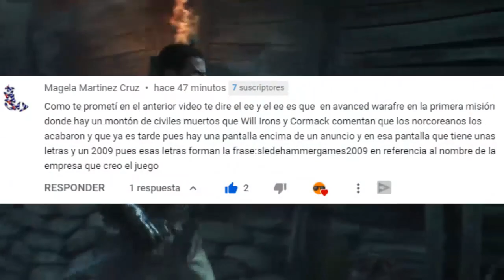TOP 10 EASTER EGGS, SECRETOS, MISTERIOS, ETC DE CALL OF DUTY | SEMANA 5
🥚🐇 REGRESAN LOS EASTER EGGS. Continuamos con nuestra serie de Top 10 EASTER EGS de CALL OF DUTY, en la SEMANA 5 de toda la SAGA.

⌛MARCAS DE TIEMPO⌛:
0:00 Introducción
1:04 "Paradoja Temporal"
1:51 La Salchicha que Habla
2:41 "Paranoia Precognitiva"
3:16 Desobedecer al Comisario
3:43 Yuri en "No Russian"
4:03 La Caída del Equipo Granite
4:34 "Escuela de Payasos"
5:01 Teddy Bear en Arkaden
5:23 La Vaca en el Establo
5:46 AVENGED SEVENFOLD
6:25 Final :D

Hola que tal amigos, como están? Espero que bien, yo soy J NARANJITO y hoy continuamos con los EasterEggs y Curiosidades de nuestra saga favorita: CallofDuty. Espero les guste :D

🎶MÚSICA UTILIZADA EN ESTE VÍDEO 🎶:
- Elephante Ft. Brooke Formam - Temporary Love